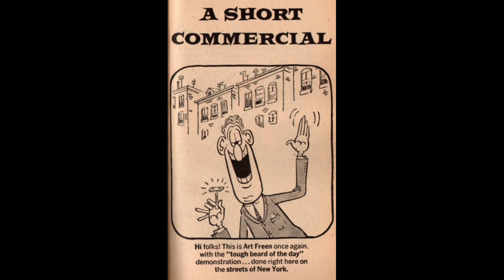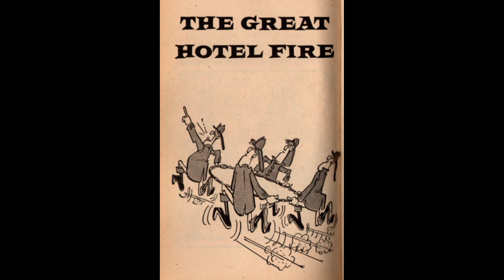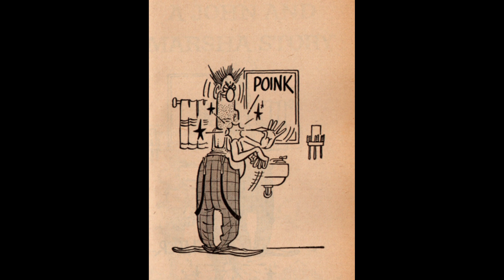#2 "Stories: 2, 3 and 4." DON MARTIN DROPS 13 STORIES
Don Martin's 3rd. book (1965)  Pages 89 - 106